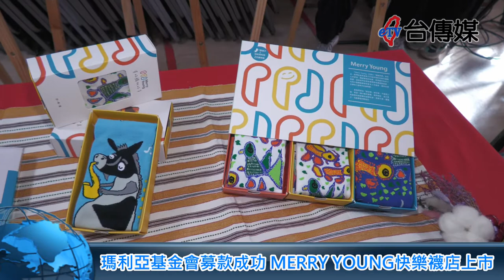《台傳媒新聞》20211229 瑪利亞基金會募款成功 MERRY YOUNG快樂襪店上市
【記者 陳文旭、李家京 / 台中報導】
為了讓台中市瑪利亞基金會的慢飛天使們，不僅有溫暖的呵護跟照顧，也可以有自給自足的工作能力，滿足人生的夢想跟目標，瑪利亞愛心家園一年來向企業跟政府單位募款，成立MERRY YOUNG快樂襪店，2021年12月29號上午10點，瑪利亞宣布募款成功，品牌正式上市，台中市副市長令狐榮達特別到場主持啟動儀式，並且頒獎表揚善心的企業人士。
瑪利亞基金會執行長陳美玲也致詞表示，相當感謝政府單位跟善心企業的幫忙，支持穿好襪做好事，MERRY YOUNG快樂襪店不僅有LOGO品牌，也計畫成立實體店面，讓喜愛畫畫的瑪利亞青年藉由設計生產快樂襪，有了工作機會可以貢獻社會、融入社會、實現夢想。
MERRY YOUNG快樂襪由瑪利亞的孩子們親自設計，在義工老師們的指導下每雙襪子都呈現出繽紛又獨特的創作色彩，可以說精美實用又好看，立委張廖萬堅還特別擔任公益代言人，拍攝行銷影片呼籲大家支持跟購買，讓弱勢的孩子們能夠感受到社會的關懷跟溫暖。